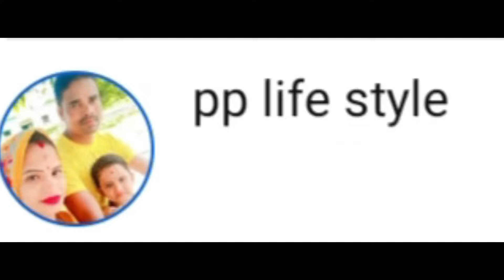odisha ra pakhala।। khaiba jamigala😋।।pp life style video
odisha ra pakhala।। khaiba jamigala😋।।pp life style video youtube plzsupoortme 🙏